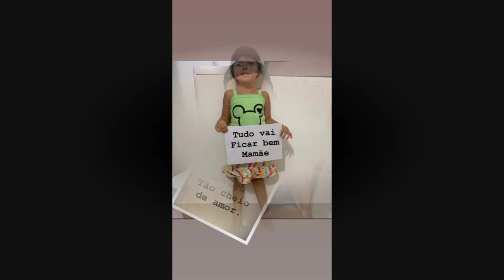Feliz dia das mães ! Maternal II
Essa homenagem é para você, mamãe dos meus queridos alunos. Parabéns não só por essa data, parabéns por todos os dias do ano,afinal, dia das mães são todos o dias. Um enorme abraço da Tia Mayara